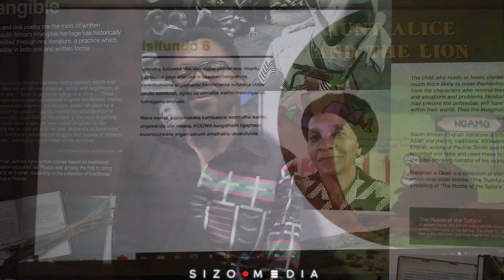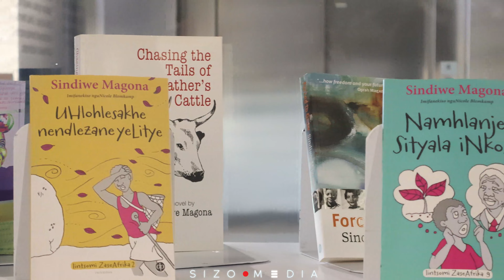Amazwi Puku Storytelling Festival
The Amazwi Puku Story Festival aims to ignite a joyful celebration of storytelling and reading in isiXhosa, fostering a love for literature among all ages. By weaving in themes of environmental awareness, it not only entertains but also educates, nurturing a sense of responsibility towards our planet. Through collaboration and communication, it provides a vibrant platform for creators and consumers of isiXhosa children's literature to connect and thrive together. By showcasing diverse content, including books for the visually impaired, it champions inclusivity and accessibility in publishing.